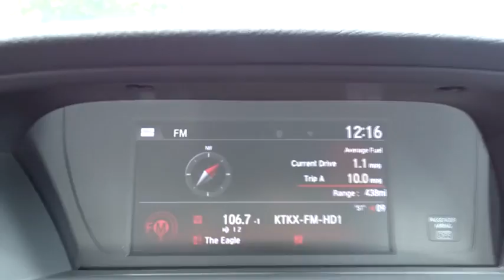2017 Honda Accord Coupe San Antonio, Austin, Houston, Boerne, Dallas, TX H172557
2017 Honda Accord Coupe
2017 Honda Accord Coupe Touring - Stock#: H172557 - VIN#: 1HGCT2B00HA006367

Gunn Honda
14610 IH-10 W

2017 Honda Accord Touring Black Leather. 32/21 Highway/City MPG**Awards:* ALG Residual Value Awards * 2017 IIHS Top Safety Pick (When equipped with Honda Sensing) With refined new styling in the front and the rear, you've never seen an Accord like the 2017 edition. Elegant taillights make a bold statement while available LED fog lights help in low-visibility situations. The Accord's interior is luxuriously appointed with updated accents and innovative technology. Dual-zone automatic climate control comes standard while the available leather-trimmed seats offer a sophisticated look and luxurious feel along with the comfort of a 10-way power driver's seat. The standard 8-inch high-resolution screen in the dashboard displays information relating to music and phone calls (Bluetooth and SMS text message compatibility comes standard). Opt for the upgraded system with a 7-inch touchscreen display audio with HondaLink where you can touch, pinch and swipe like a smartphone to access the available features. Power comes in the form of 2.4L engine with 185hp which is mated to either a 6-speed manual transmission or an available continuously variable transmission with Sport Mode and available paddle shifters. There is also an available 3.5L V6 which outputs 278hp and is mated to a 6-speed automatic transmission with Sport Mode and available paddle shifters. Push the ECON button to adjust fuel-consuming systems for more efficiency. Other available comfort features include heated front seats, a one-touch power moonroof, and HomeLink Remote System. The multi-angle rearview camera allows you to get visibility with three different angles including normal, top-down and wide. Other optional safety features include Honda Sensing which includes a Road Departure Mitigation System, a Forward Collision Warning, and a Collision Mitigation Braking System.